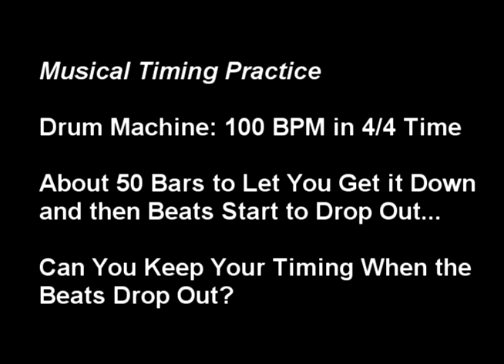Timing Practice: 4 Bar Drum Machine Loop With Cut Beats (100 BPM in 4/4)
This was made in response to a video on "extreme timing" I saw featuring the bassist Victor Wooten. He demonstrated a way of working on your sense of musical timing that used a drum machine that would cut out and them come back in.

The purpose is to develop an internal sense of timing so that you are able to stay on the beat even if the drum cuts out. He says that if you can master this then playing in time with other musicians is comparatively very easy.

I know not everyone has a drum machine or if they do they may not know how to program it to work like this (or maybe they're just too busy to set it up) so I created this thing right here.

It goes for about two minutes before the beats start cutting out. During this time you should be getting into the groove so that when the beats do start cutting out you will be able to remain on time.

It gets increasingly difficult until there's only 1 beat every 8 bars.

You should probably start out playing a repetitive riff on your instrument and once you can master that you should try soloing while keeping that sense of timing (and landing right on the "1" when it comes back in.)

I use this for practicing bass guitar, rhythm guitar, lead guitar, keyboards, and drums (match the beats on your drum set...) I think it could be an effective way to improve your timing regardless of what instrument you play.

If there's a positive reaction to this then I'll be putting up more (different tempos and if there's an interest, different time signatures too.)